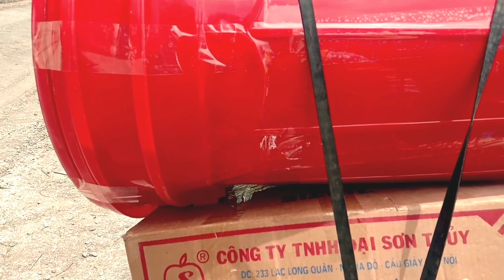Nrog Tij Tswb Yaj Thiab Tij Teev Thoj Nkaw Mus Yuav Txhuv Txua Yam Mus Rau Khub Niam Txiv Txom Nyem